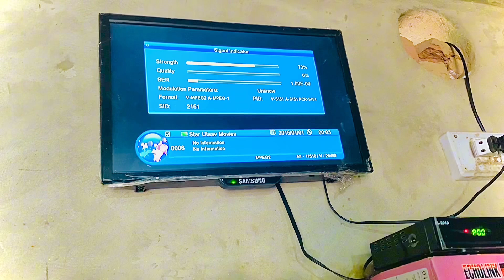Lala Jaan Beef Palau|Aj To Pakra Geya|Itna Kam Be Huta He Keya|Daily Vlog|Dilshad Shad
Rural Life|Daily life|Daily Routine Work|Feild In Work|Dasi Mahool|Sk 3 daily vlogDaily|
Nisha Fatima Vlog
Sk 3 daily vlog
Daily vlog
My daily vlog
Japanese vlog daily life
Koren vlog daily life
Purnuma daily vlog
Daily cleaning vlog
Dahati mahool
Dahati work
Rural life and Urban Life
Rural Life|Daily life|Daily Routine Work|Feild In Work|

Instagrm🔼

Snack Video⏩

Dilshad shad0300